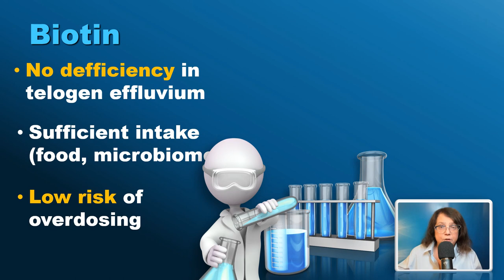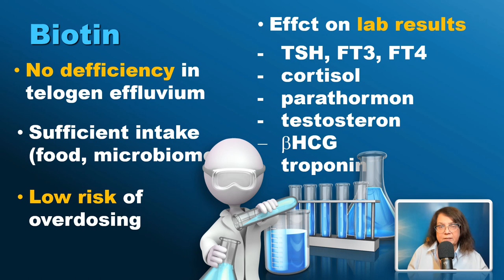Why you should not use biotin for hair loss?